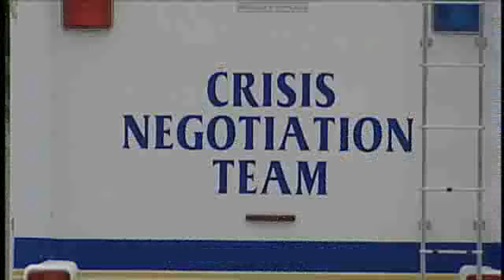Man Dead After OPD, SWAT Standoff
A man is dead by a self-inflicted gunshot wound after a several hour standoff with police.